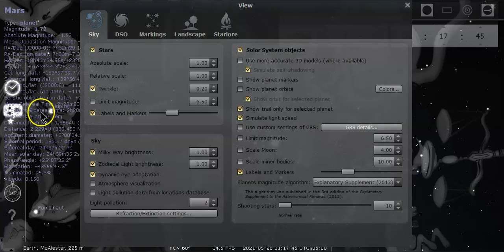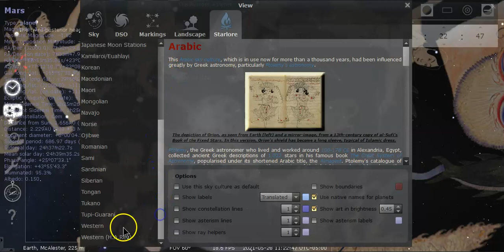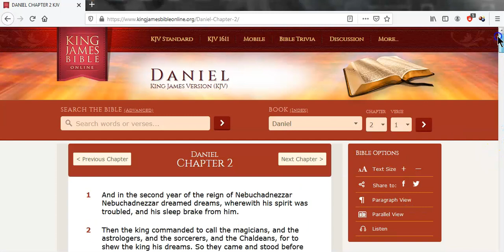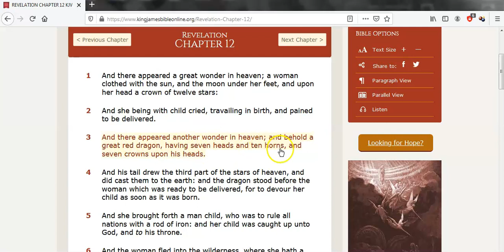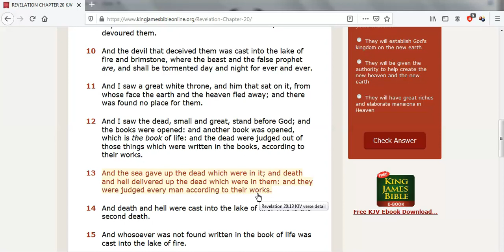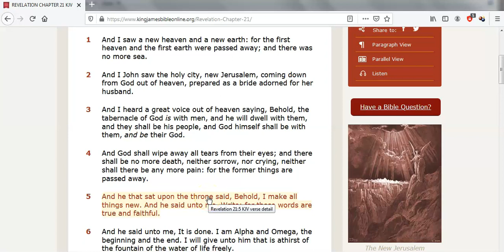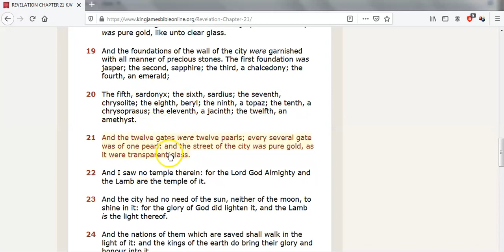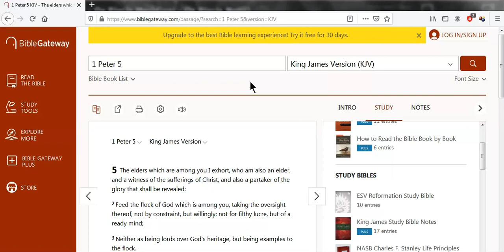Bible Bibble Babble Time !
If my videos help you won't you help me keep making them with a donation or becoming a sponsor . Postal Money Orders are accepted but sorry no checks or bank instruments of any kind .

Lavette Hawkins
Atoka , Oklahoma 74525

Links for the flash drive library
it is free for all

US ANCHOR
for mailed flash drive
cloud download location
Instructions for Downloaders
I will reply with a link to the books that expires in 3 days.

cloud link to library courtesy of Gina and Darryl !

How it works is people just need to send an email to. .they then send you a link (link is set to expire in 3 days) and you simply download the content you want.